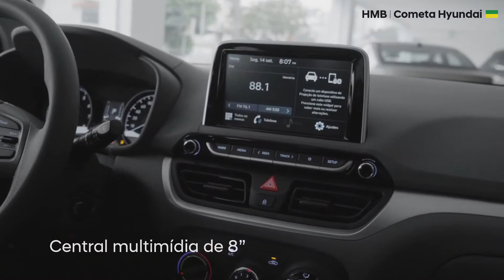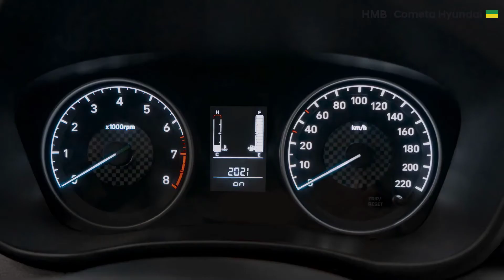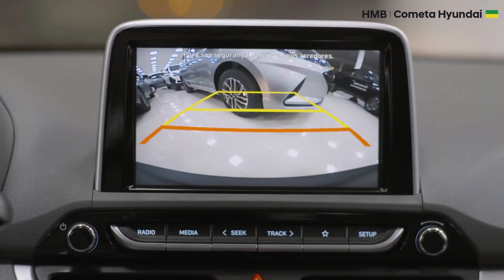HB20S Vision 1.6 MT e AT Showroom Virtual Hyundai1